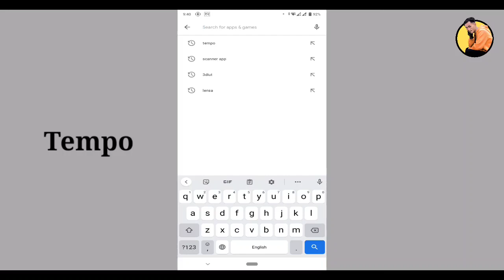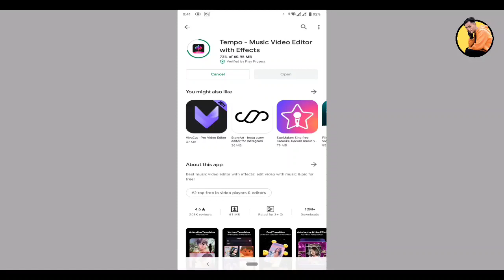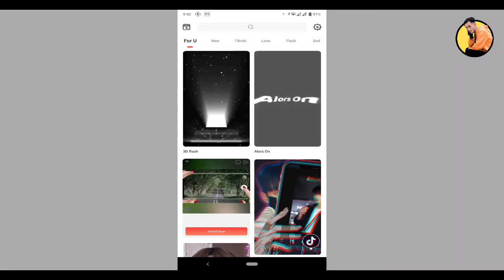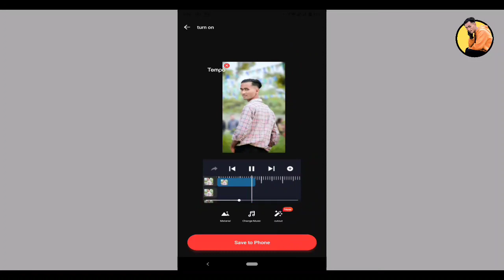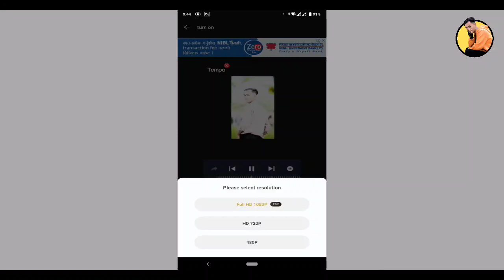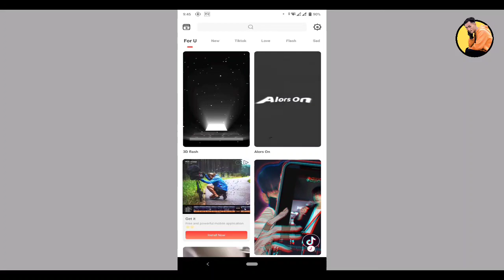Viral editing app 🔥 || Saiya na dekha aaise ❤️ || Trending on Tiktok 🙂 || Tempo app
Viral editing app || Saiya na dekha aaise

SOUND LINK:

Queries Solved:
1. tempo app, tempo apps
2. tempo, viral editing app
3. silhouettes new trend
4. video editing apps
5. Tiktok new trend
6. Tiktok viral video
7. Tiktok trend video
8. Tiktok trending video
9. Tiktok trending tutorial
10. tempo tutorial, app, apps
11. tempo viral app, trend
12. trending,viral, Tiktok

ABOUT : Technical Advice is a youtube channel here you can find mobile and computer technology tips and trick and tutorial in the nepali language . new video is posted
 everyday.

Rawbeen koirala
From - Birendranagar, Surkhet ( Nepal 🇳🇵 )